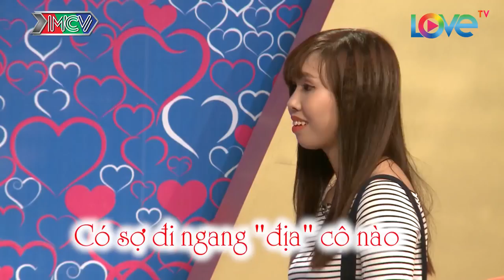💗 Bạn muốn hẹn hò Uncut # 😍 TUYỂN TẬP HAY NHẤT CỦA QUYỀN LINH - CÁT TƯỜNG - HỒNG VÂN - NAM THƯ 💗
BMHH CÁT TƯỜNG MAI MỐI CHÀNG THIẾU ÚY HIỀN KHÔ VỚI CÔ NÀNG TĂNG ĐỘNG